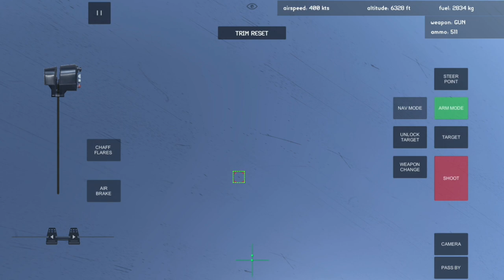F-16 Multi-Role Mission | Armed Air Forces: Jet Fighter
An interception and interdiction mission where the mighty Viper takes on MiG-29’s and a SAM group in the mobile flight simulator Armed Air Forces: Jet Fighter.